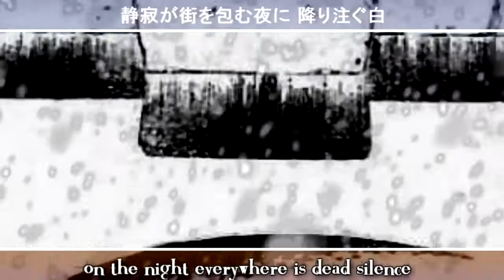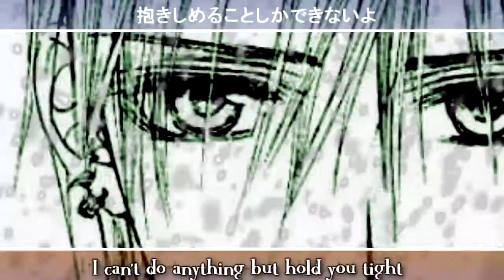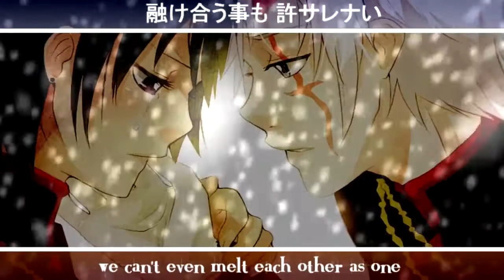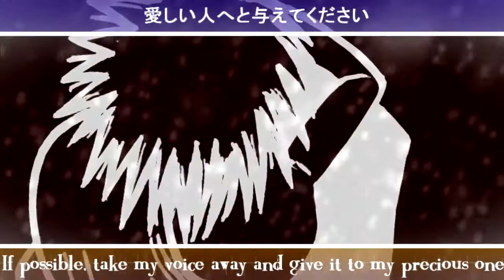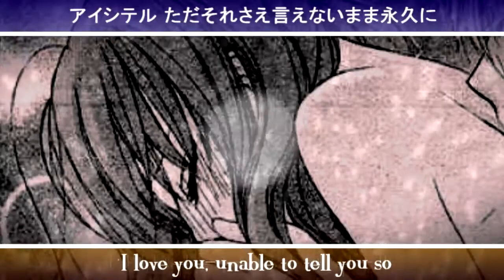[SWP] Soundless Voice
HAPPY BELATED BIRTHDAY COMMAR-KUN ! ^ ^

OMG finally it's done! ô.o This is the longest video I've ever made! D8
However my Sony Vegas is a little biiiaaattccchhh so it fucked more than five times up and canceled some scenes so I had to do everything again and again and again. I hope the result is acceptable. ;_____;

Commar-kun: You're one of my best friends here so I hope you had an amazing birthday with a lot of presents and a good cake. xD Don't forget to enjoy every second in your life because it's not really long and you shouldn't say 'Damn if I get a second chance, I would...' Nyah I know that you like japanese songs so I tried to work with this song. =)
Just enjoy your present, please. ~♥

Song: Soundless Voice by Valshe (original by Asami Shimoda)
Mangas I used: Vampire Knight, D.Gray-Man, Elfen Lied, Pandora Hearts, Naruto, Black Butler (Kuroshitsuji), Bleach, Faster than a Kiss, Thousand Years of snow, Shakugan no Shana, Deadman Wonderland, Fullmetal Alchemist
Anime: Vampire Knight Opening
Category: AMV & MMV (it's more MMV xD)
Program I used: Sony Vegas

Lyrics

Seijaku ga machi wo
Tsutsumu yoru ni
Furi sosogu shiro
Kazashita te no hira ni
Fureta shunkan ni toketeku
Haka nai hito kakera

Oto mo naku tsumoru
Hikari wo
Atsumete kimi wa warau
Ima donna oto?
Kotae tatte kimi wa mou nani mo
Kikoe nai

Kurushitte itte kure yo
Sabishitte itte kure yo
Mukae ni iku donna tokoro he mo
Ika nai de yo doko he mo
Oite ka nai de

Bokura zutto futari de hitotsu darou?

Furi tsumoru yuki to tomo ni
Kiete yuku kimi wo
Dakishimeru koto shika dekinai yo

Kanau nara　mou ichido dake
Kimi no koe ga kikitai
Mou ichido tada ichido dake
Yonde yo

Utsurotte sama you hitomi ni
Utsutta hitoshizuku

Haiiro no sekai
Tomatta mama yuki dake ga sotto
Furisosogu

Tsumetaku natte iku yo
Modora nai sono koe
Tokeau koto mo yurusare nai
Ore no koe wo kiite yo mata waratte yo
Namida sae kare hate
Kimi no koto tokasenai

Kanau nara kono koe
Subete ubai satte
Itoshii hito he to ataete kudasai

Kimi ga inai sekai ni tada hitori
Nokosareru no nara
Kono mama...
Issho ni...
Kuchi te yuku yo

Aishiteru tada sore sae
Ienai mama
Towa ni
Tozasarete yuku
Kimi to no sekai

Sakende mo todoka nai yo
Kimi no koe wa mou... inai

Furi tsumoru yuki yo
Dou ka furitsuzukete zutto
Kono mama subete ubai satte yo

Hakanai koe no inochi goto
Kakikeshite subete

Shiroku...